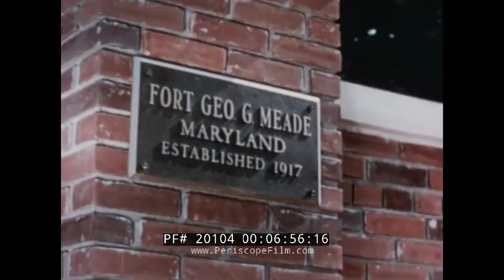U.S. ARMY AIR DEFENSE COMMAND NIKE MISSILE 20104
This is the story of the United States Army Air Defense Command! Project Nike was a U.S. Army project, proposed in May 1945 by Bell Laboratories, to develop a line-of-sight anti-aircraft missile system. The project delivered the United States' first operational anti-aircraft missile system, the Nike Ajax, in 1953. A great number of the technologies and rocket systems used for developing the Nike Ajax were re-used for a number of functions, many of which were given the "Nike" name (after Nike, the goddess of victory from Greek mythology). The missile's first-stage solid rocket booster became the basis for many types of rocket including the Nike Hercules missile and NASA's Nike Smoke rocket, used for upper-atmosphere research.